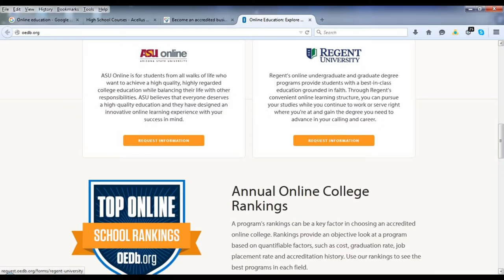Online education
HD MOVIE Click